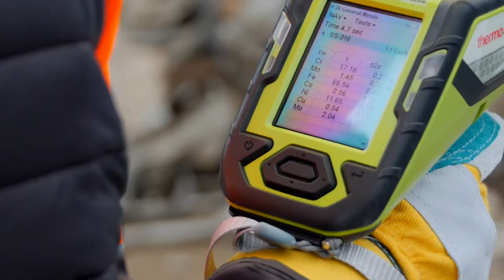Niton analysers sort scrap metal at ELG Sheffield, one of Europe's largest metal recyclers.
Niton instruments tell you accurately and immediately the elements in the materials you work with - alloys, precious metals, polymers, mineral ores and other solids.

Niton UK represents and supports portable materials analysers manufactured by global leaders, Thermo Fisher Scientific Niton, TSI Inc and Ametek Spectro. We are the only ISO registered company supplying such products to the UK and Ireland.

Collectively, the staff at Niton UK have over 200 years of experience in metallurgy and materials analysis. We have a large client base throughout the UK and Ireland with instruments in use in the petrochemical, car and aviation industries as well as in materials research, environmental remediation and waste management.

Our respected, ground-breaking analysers provide completely non-destructive elemental testing and analysis, producing laboratory quality results without the need for sampling, acids or vacuums - simply point and measure!

Whether you require a simple metal sorter in the yard or sophisticated analysis in the field, these instruments deliver the results. They offer simplicity when you want it and superior analytical performance when you need it. With up to 10 hours of battery life you have a truly portable laboratory at your fingertips.

Find out how a Niton can help your business.